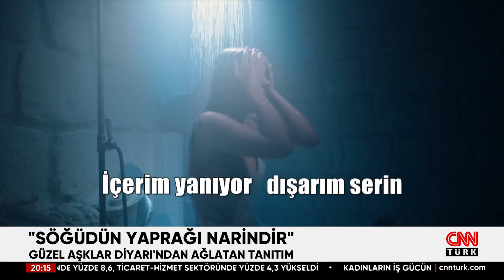Güzel Aşklar Diyarı Yeni Tanıtım | Yeni Dizi Güzel Aşklar Diyarı Yakında Kanal D'de!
Yeni Dizi Güzel Aşıklar Diyarı ağlatan tanıtımı ile ekrana damga vurdu. Milyonların gözyaşlarıyla izlediği tanıtımda Kıraç'ın seslendirdiği Zeynebim (Söğüdün Yaprağı Narindir Narin) türküsü kullanıldı. Dizinin ön izlemesi akıllara, Diyarbakır'da acımasızca öldürülen 8 yaşındaki Narin'i getirdi.

YENİ DİZİ HABERLERİ

7 gün 24 saat haber canlı yayınla size ulaşıyor! En son haberler, güncel gelişmeler ve uzman yorumcuların haber analizleri CNN TÜRK ekranında canlı yayın ile izleyicisiyle buluşuyor.